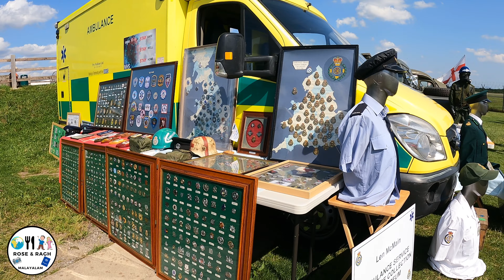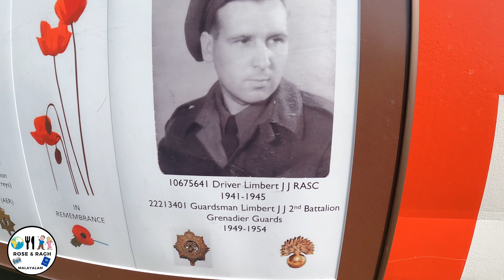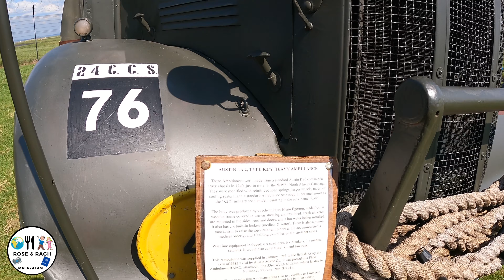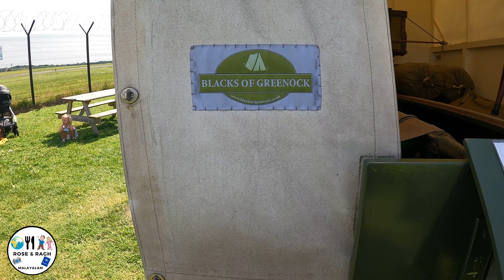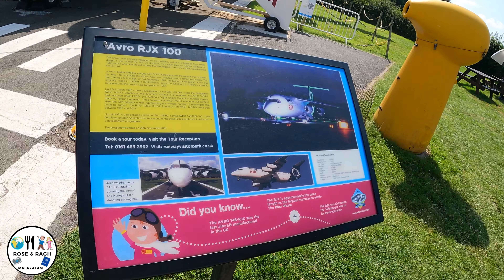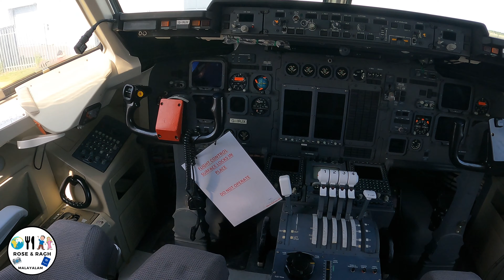ലോക യുദ്ധ പ്രദർശനം | Malayalam Travel vlog | Malayalam Vlogs | Mallu Vlogs | Malayalam Vlogs UK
NOTE:
* Please set the highest resolution in the settings for the best quality as this video was shot in 4K resolution. *

Hope you all are doing great and staying safe.

The World War 1 and World War 2 vehicles exhibition is held in UK. In this vlog you can see all the vehicles, Ambulances, Fire Engines and Police Cars used in World War 1 and World War 2.

Our Malayalam UK Vlogs have wide variety of Travel, Talks & Movie Reviews videos that you will surely enjoy upon.

Watch and enjoy this great video and let us know how you felt about this video in the comments section.

LOVE,
RoseandRagh Malayalam